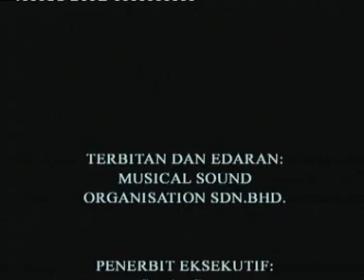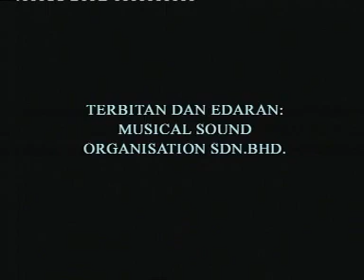27 Juli 2022(2)